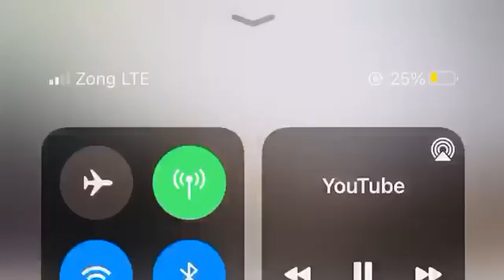Fireworks in Muree Pakistan || fireworks in 2022